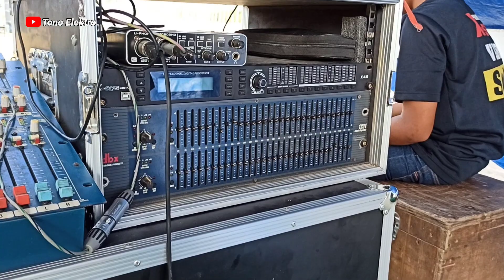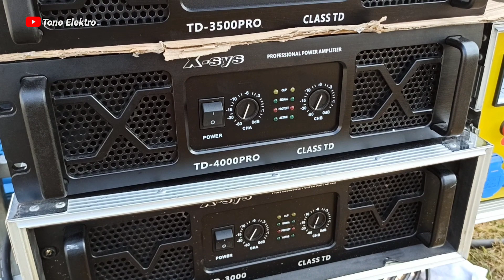Review x sys grobogan syawalan sound system yogyakarta jogja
Tono elektro review x-sys grobogan syawalan sound system yogyakarta jogja stadion sultan agung ssa